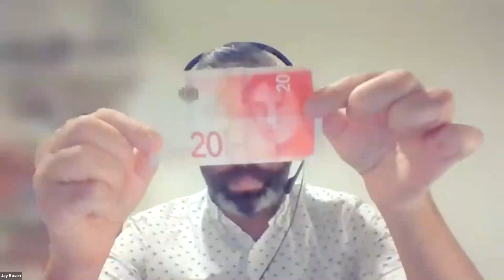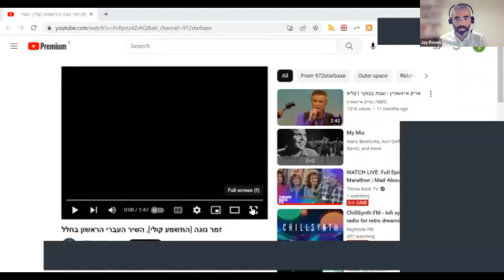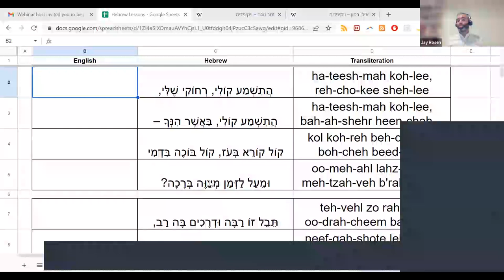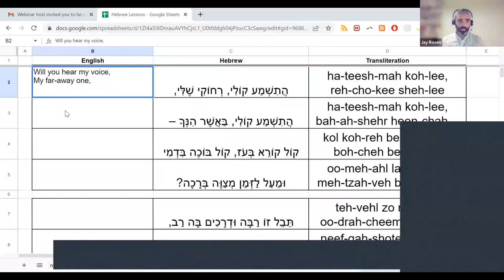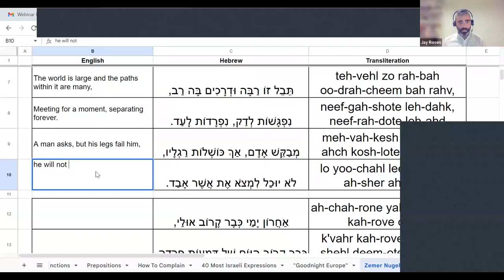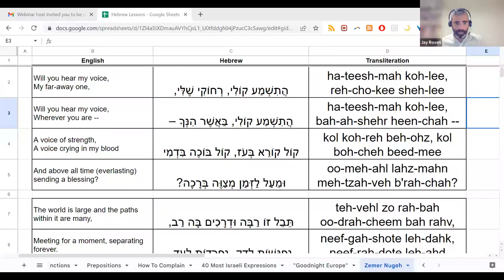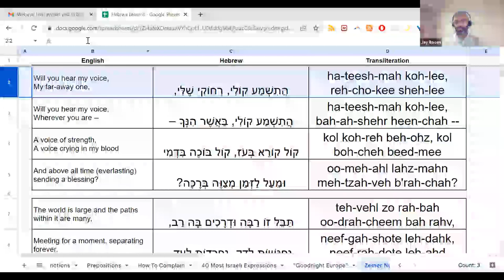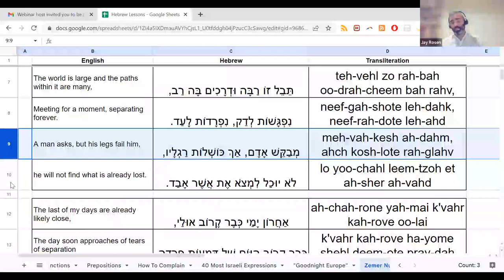Cafe Oleh: Hebrew Language Poets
Webinar Recorded June 20, 2023

What connects the 20 Shekel bill and the first Hebrew song broadcast into space? Discover the tragic and beautiful world of Rachel the Poetess, one of the most influential modern Hebrew-language poets, and learn the lyrics to her song beloved by many Israelis and memorialized by Israeli astronaut Ilan Ramon.